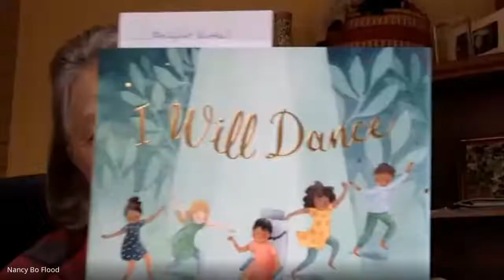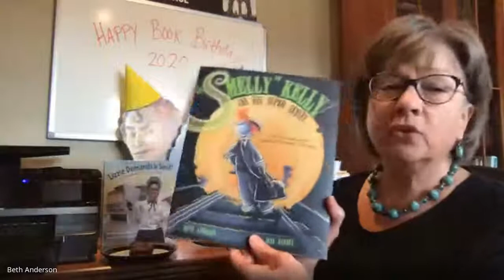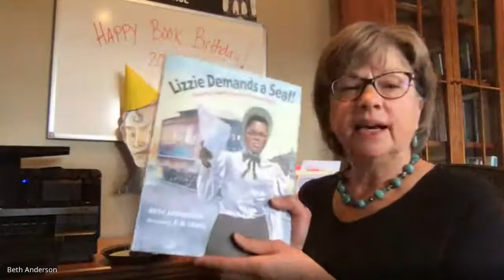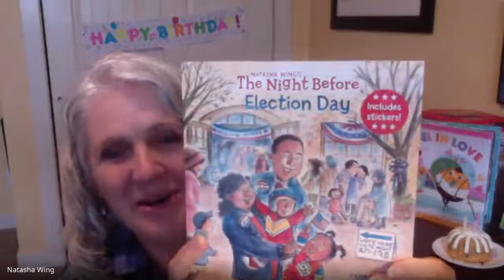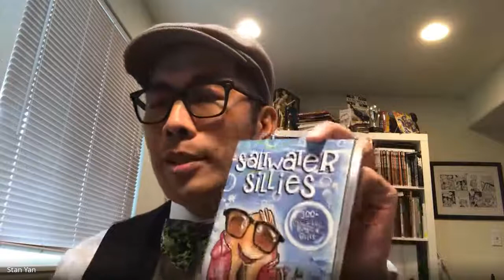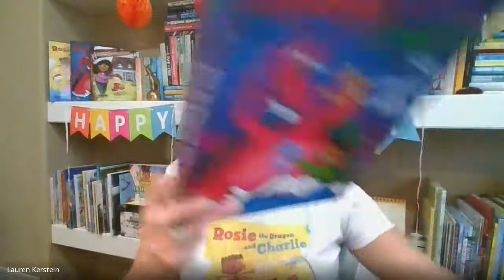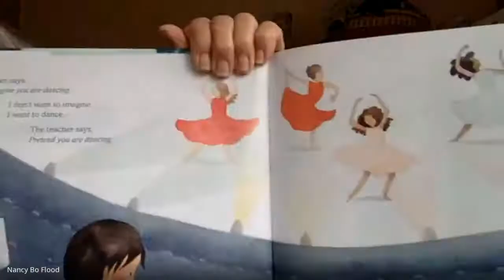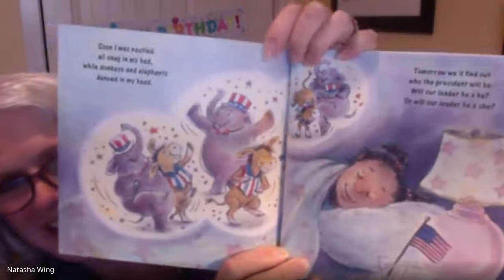A Little Picture Book History at the SCBWI Book-a-Palooza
Humans aren't the only ones who missed their big birthday bashes this year!! There are a lot of sad books all over Colorado right now, just waiting to be celebrated! Since we can't all get together in person to share cake and celebrate these amazing, brand new stories, we figured we'd bring the party right into your home!!

This panel features Nancy Bo Flood, Lauren Kerstein, Beth Anderson, Gregory Barrington, Natasha Wing and Stan Yan chatting picture books, illustration, history, and cracking a joke or two!